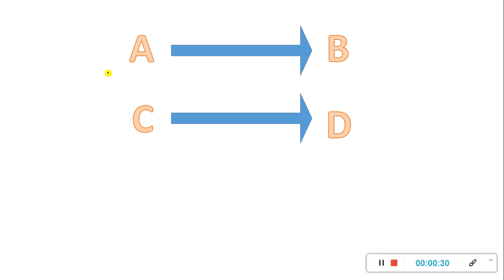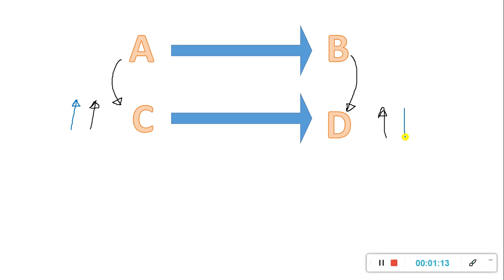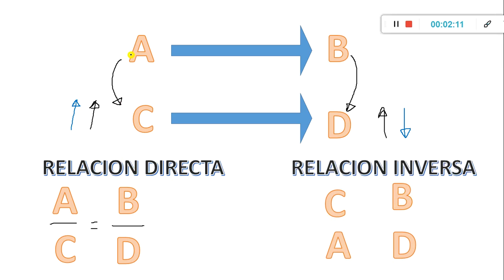ARITMETICA 6TO Y SECUNDARIA Regla de tres simple directa e inversa 20201108 195929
Profesor Roger Guillen teoria y problemas resueltos, curso basico intermedio y avanzado, ejemplos y solucion de ejercicios. Curso basico intermedio y avanzado de matematica (algebra, aritmetica, geometria y trigonometria)  Solucion de problemas ecuaciones suma resta adicion sustracion problemas propuestos problemas resueltos ejercicios practicos sencillos intermedios complicados relacionados con algebra y matematica reglas de signo producto o multiplicacion, cociente o division, numeros naturales, fracciones, decimales, numeros mixtos, polinomios, ecuaciones, exponentes, potencias, propiedades raices potencia despeje valor numerico, todo lo relacionado con matematica algebra y aritmetica nivel 1 2 3